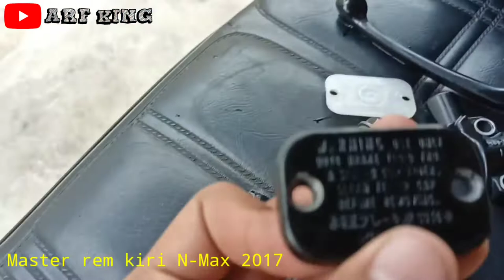Review master rem kiri Nmax | bahan kopling hidrolik RX king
original copotan, nmax 2017
bahan untuk master kopling hidrolik RX king